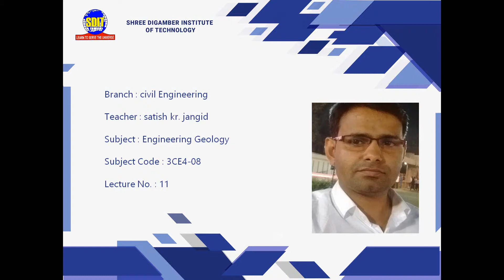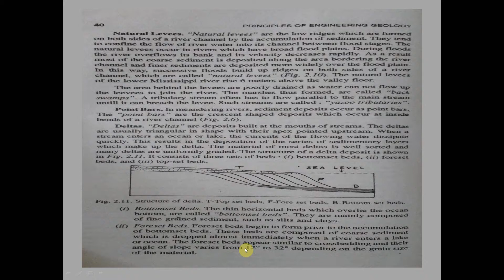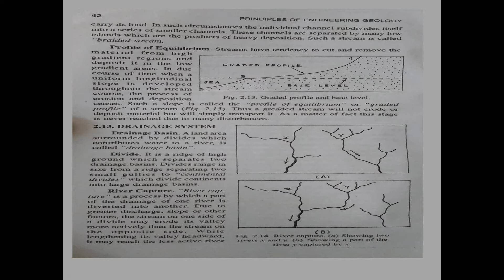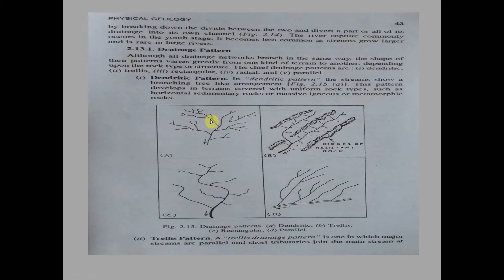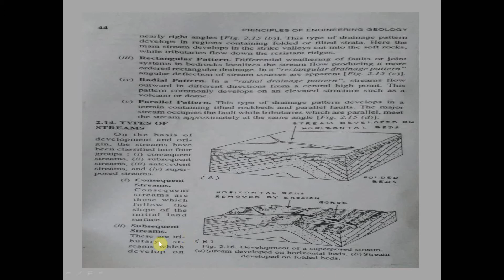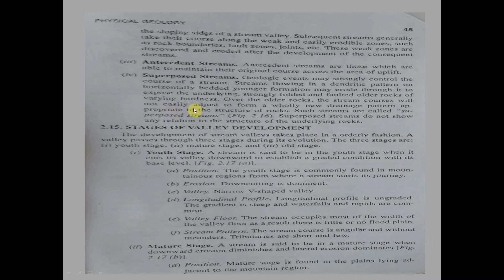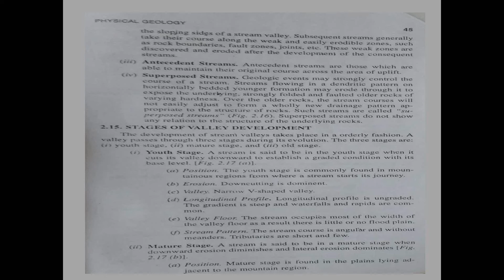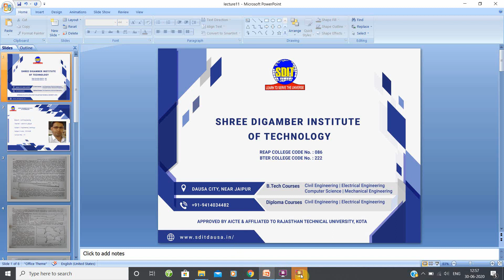VL-11_Deltas_Engineering Geology